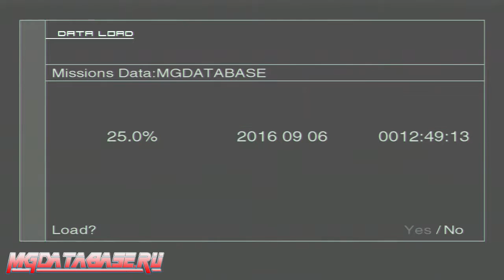MGS2 VR Missions Raiden Ninja Variety Mode Gold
MGS 2 VR Прохождение всех миссий Raiden Ninja Variety Mode на золото